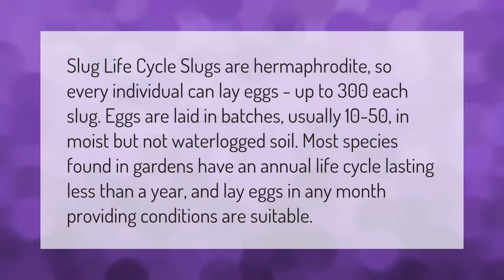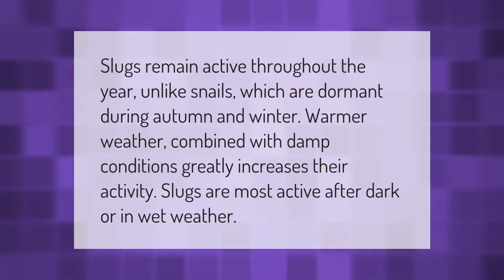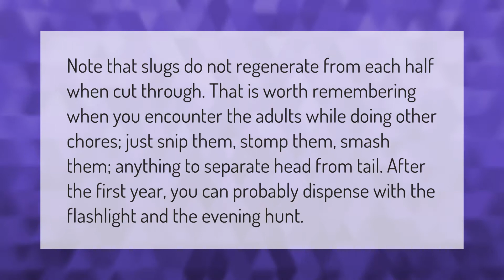What is the life cycle of a slug?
00:00 - What is the life cycle of a slug?
00:42 - Does coffee kill slugs?
01:16 - What time of year are slugs out?
01:42 - Can slugs survive being cut in half?

Laura S. Harris (2021, February 19.) What is the life cycle of a slug?
    AskAbout.video/articles/What-is-the-life-cycle-of-a-slug-223107